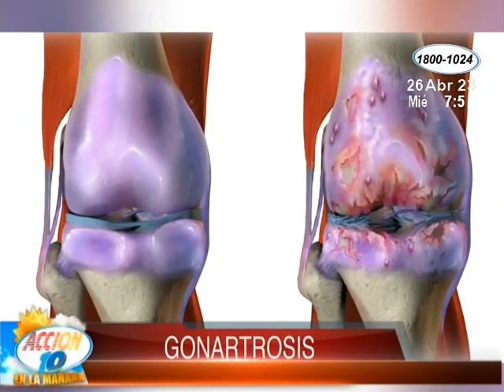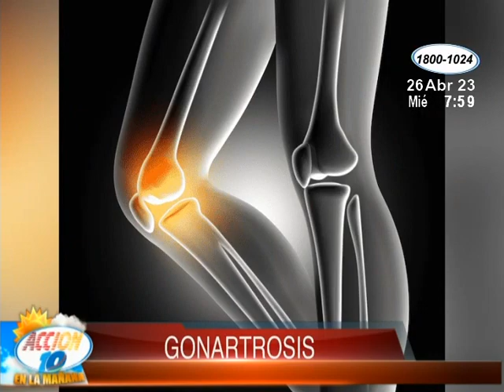Consulta con el Especialista: Gonartrosis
Manténgase al tanto y sepa cómo cuidar su salud, aquí toda la información.